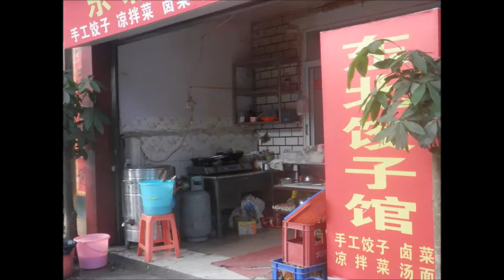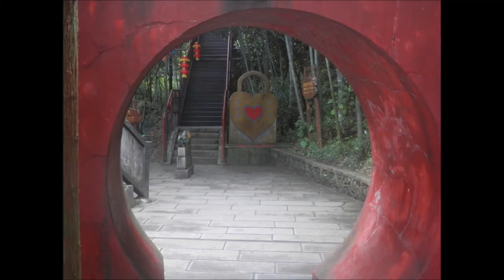Beautiful China (Jiuzhaugou, Zhangjiajie, Yangshuo)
I think I've died and gone to China